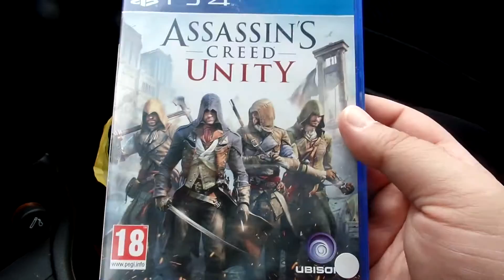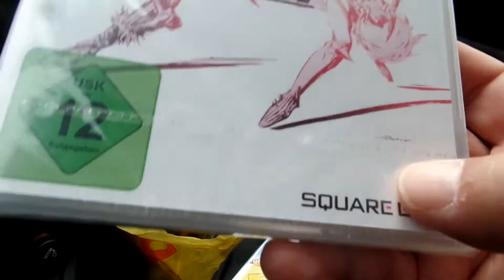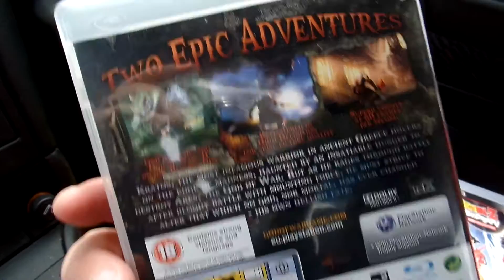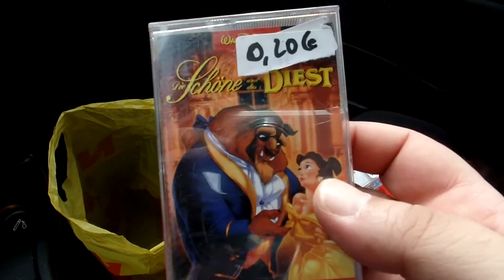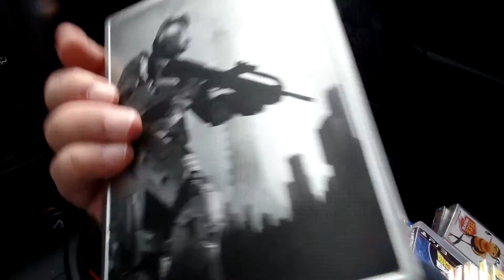Vlog - Trödelmarkt und Backfisch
Ein Trödelmarkt Tag in Lüdenscheid und dann noch am Wochenmarkt lecker Backfisch gefuttert :)